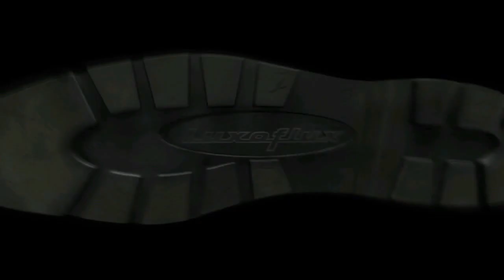PC FRACO: TRUE CRIME: STREETS OF LA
PC FRACO: TRUE CRIME: STREET OF LA

Um super jogo para PC Fraco, dessa vez trago um clássico lançado pela Activision em 2003, o primeiro que deu origem a serie True Crime, o True Crime: Street Of LA (O Verdadeiro crime nas ruas de Los Angeles), o jogo que também ficou conhecido pelos fãs, como o GTA de polícia, por ser um jogo de mundo aberto, onde o jogador tem essa liberdade de caminhar pelas ruas da cidade na qual se passa o jogo, no caso a cidade Americana de Los Angeles.

VIDEO AULAS MENCIONADAS NO VIDEO!

--- DÁ UMA OLHADA NO COMENTÁRIO FIXADO!

REQUISITOS DO GAME
Requisitos Mínimos!
Sistema Operacional: Windows 98 / Me / 2000 / Xp ou Superiores
Processador: Pentium Iii 800mhz
Memoria Ram: 128mb Ram
Memória Usada Em Disco: 3.
1gb de Espaço Livre
Directx 9.0b
Placa de Video: Placa de Video Compatível Com 32mb Directx Com t & l Completo
Placa de Som: Compatível Com o Directx
8x Cd-rom Drive

PROCESSADOR: INTEL(R) PENTIUM(R) CPU G620 2.60GHZ 2.60GHZ
TIPO PROCESSADOR: INTEL(R) HD GRAPHICS
MEMÓRIA DEDICADA: 64 MB
MEMÓRIA RAM: 4 GB